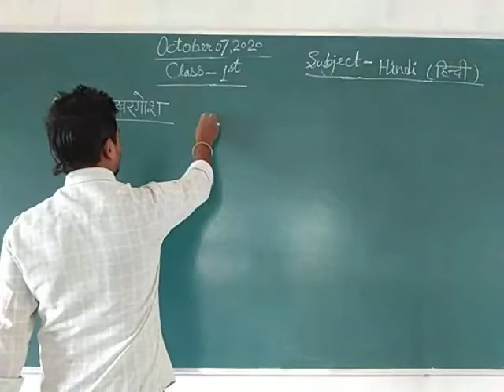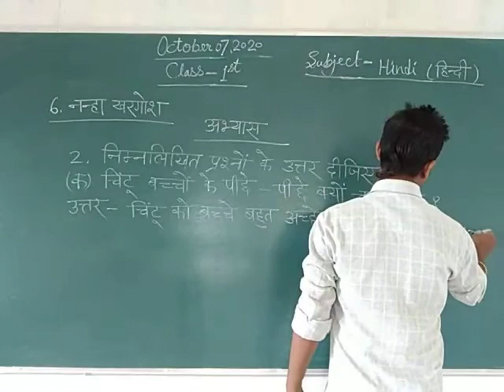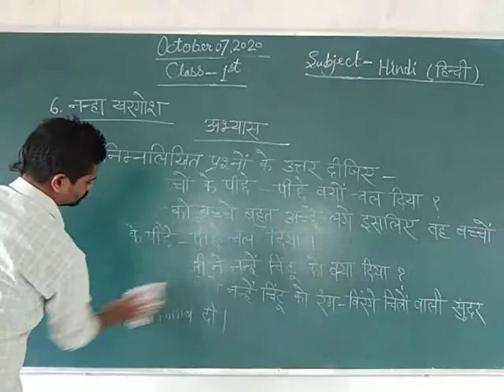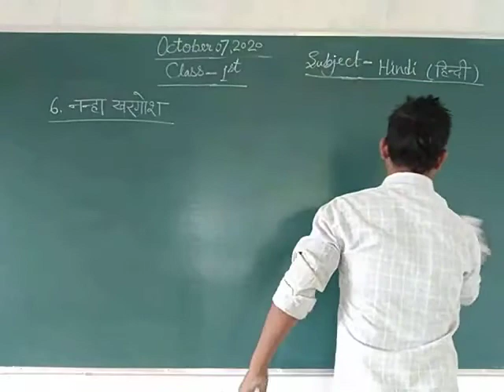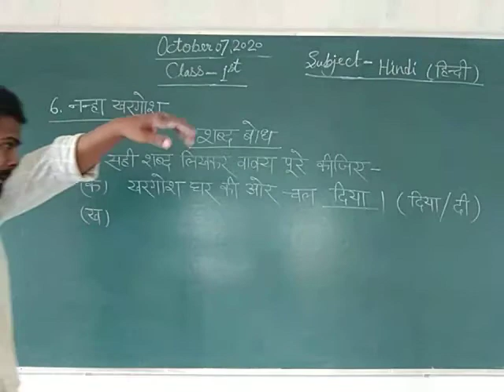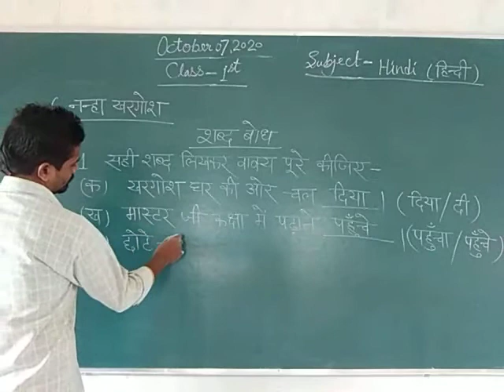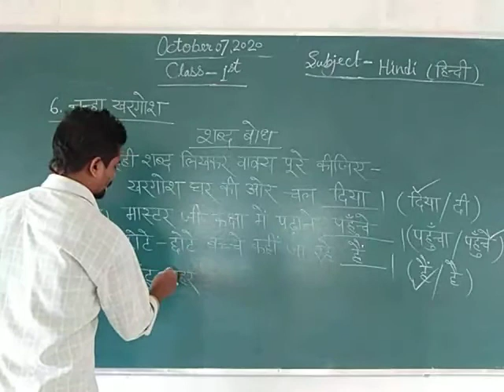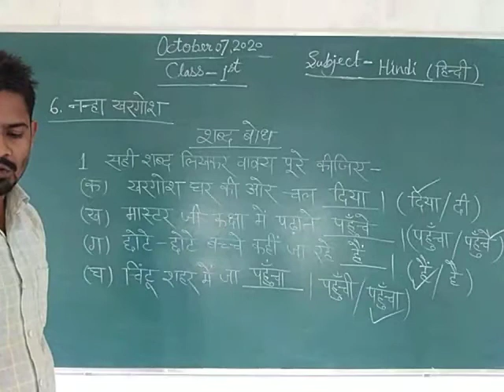Class 1 Hindi October 7